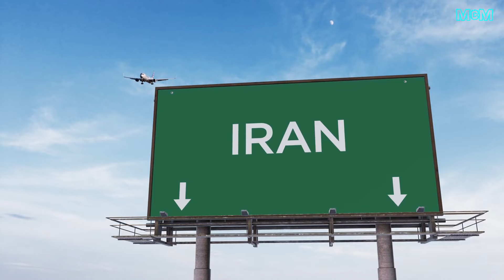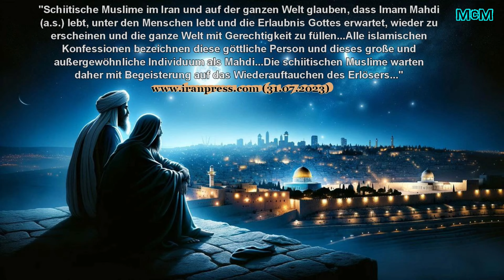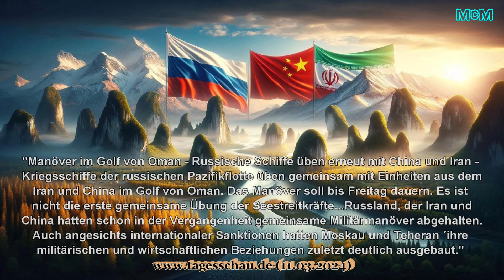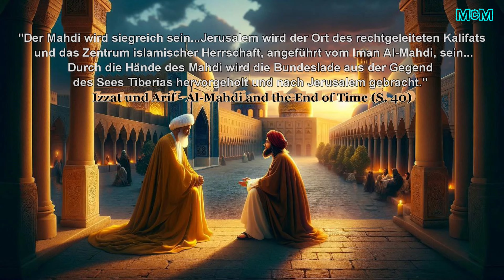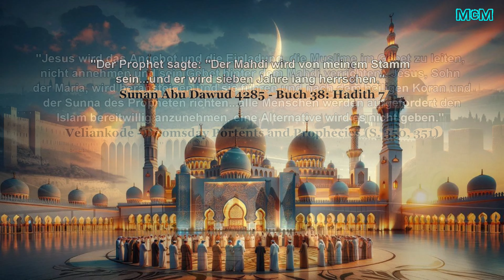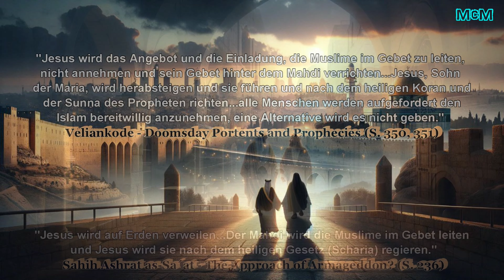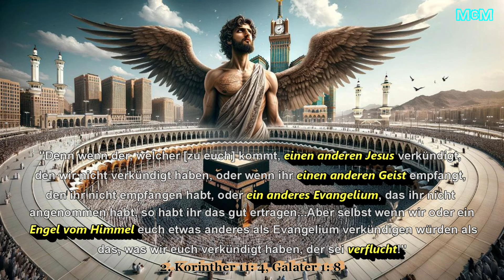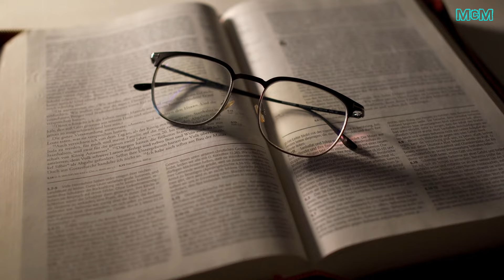Löst Putin den Mahdi aus? ➤ Der islamische Antichrist